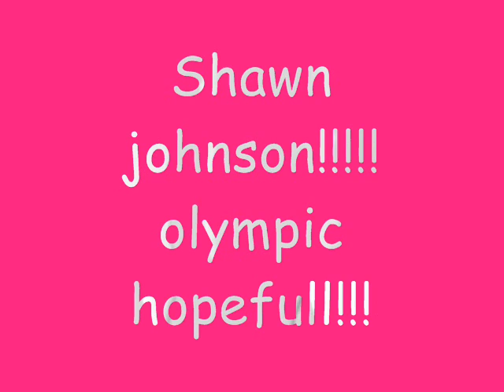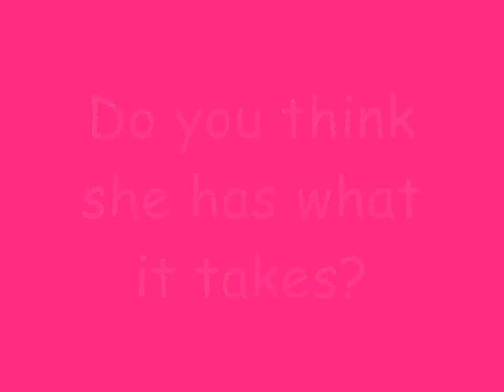shawn johnson! pictures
pics of shawn johnson. please comment and rate my vid, thanks